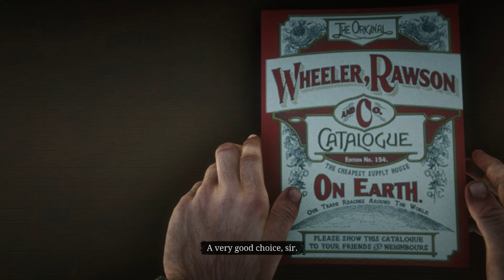The reason why Trelawny Disrespected Arthur by saying that